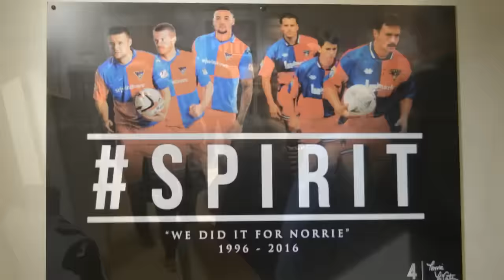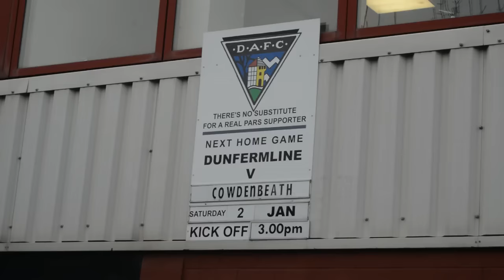Behind the Scenes - DAFC v Cowdenbeath